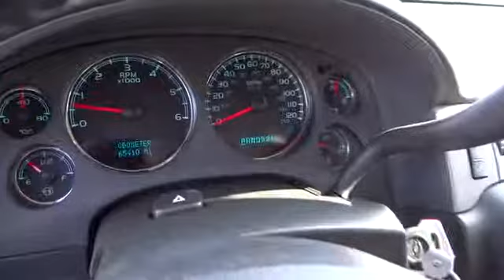2008 CHEVROLET Tahoe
2008 CHEVROLET Tahoe LS - Stock#: 30572A - VIN#: 1GNFC13C48R110772

Fritts Ford
8000 Auto Drive